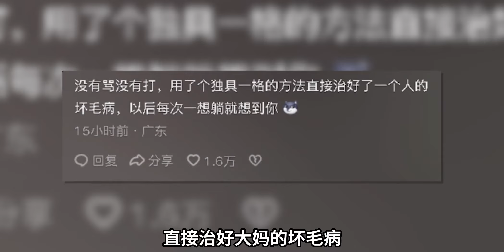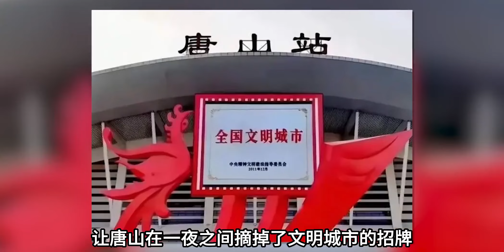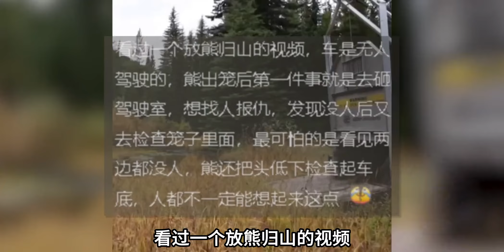地铁判官暖男版：大妈占座我盖被，主打一个唤醒良知！